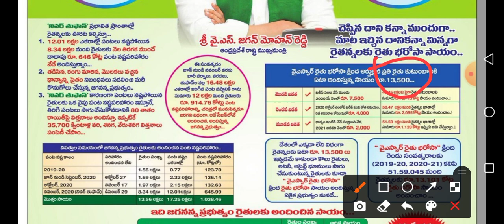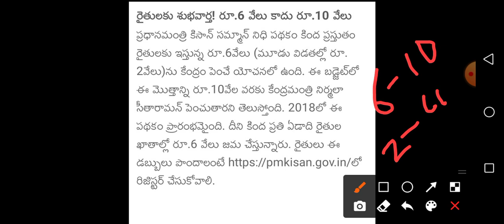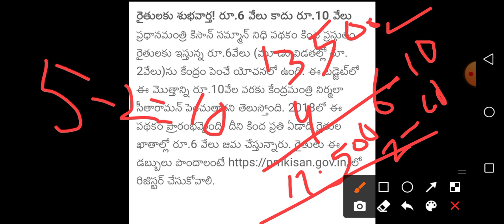YSR Rythu Bharosa 3rd Phase Amount 2021 Latest News | Rythu Bharosa Amount Increase 2021 Updates